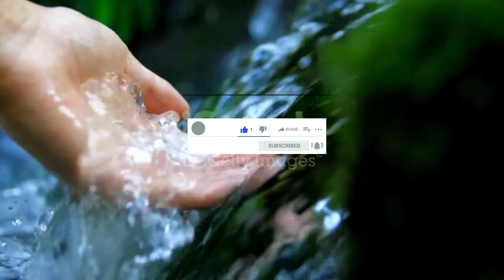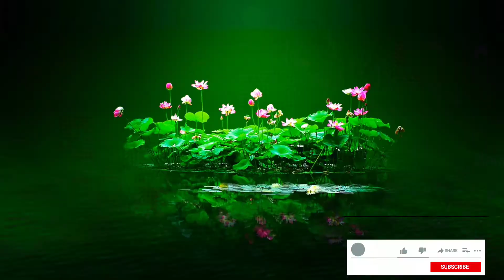Kote Dlo A Koule Pifre Se LA.☁️💦🎸Li Mete.A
Kote Dlo a koule pifre se la li mete patiraj'm.A
Ke Bondye beni chak grenn moun ki tande adorasyon saa.
Pa bliye abòne avek chanel la Like pataje.ke pisans kouvri w.
C'est une chaine chretienne destinee a glorifier le nom de Dieu et a vous edifier par le moyen des adorations des louanges des predications et des formations etc.
Maranatha! Jésus revient bientôt.